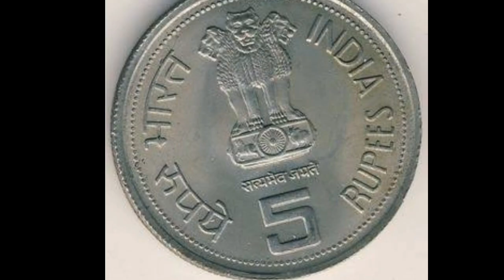Guruvar Ko Shadi Ke Maha Upay 2022 || Vivah ki deri samapt kare 2022 || Haldi ke upay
Guruvar Ko Shadi Ke Maha Upay 2022 || Vivah ki deri samapt kare 2022 || Haldi ke upay || Vastu Guru 2022

Topics Cover:-

जल्दी शादी करने के उपाय इन हिंदी
jaldi shadi ke upay
Shaadi ke upay
Shighra Vivah ke upay
Kumkum Bhagya serial full episode
Shadi ke liye upay
Shadi ke upay
Vivah upay
Vivah yog 2022
Karti hun tumhara Vrat main status
shighra vivah ke upay in hindi
shighra vivah hone ke upay
shighra vivah mantra
shighra vivah ke liye upay
shighra vivah ke achuk upay
shighra vivah hetu mantra
jaldi shadi ke upay in hindi
jaldi shadi karne ka upay
jaldi shadi ke totke
jaldi shadi karne ke totke
Jaldi shadi hone ka totka
jaldi shadi hone ka mantra
jaldi shadi hone ke upay bataye
jaldi shadi hone ka tarika
jaldi shadi hone ke tarike
early marriage
early marriage remedies
early marriage mantra
early marriage tips
early marriage mantra for girls
early marriage totke